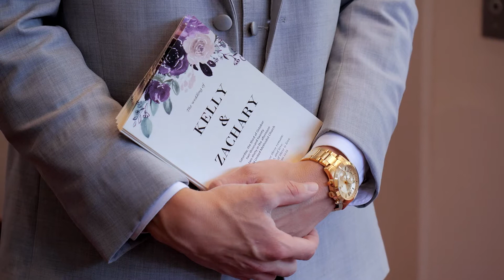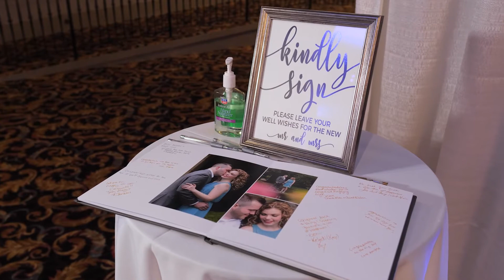Zack & Kelly | Wedding Highlight Film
Zach & Kelly | October 3rd, 2020